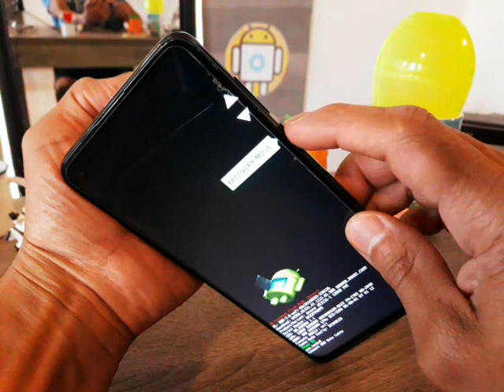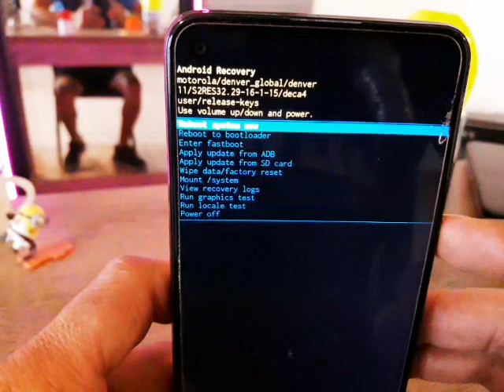Formatear Motorola Edge 40 | Android 13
DONACIONES
USUARIO: @jejou